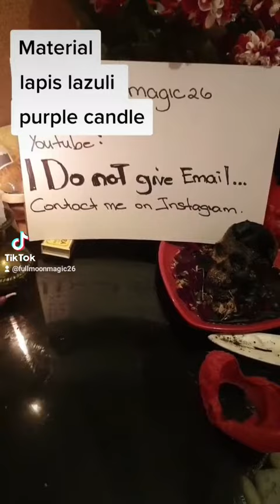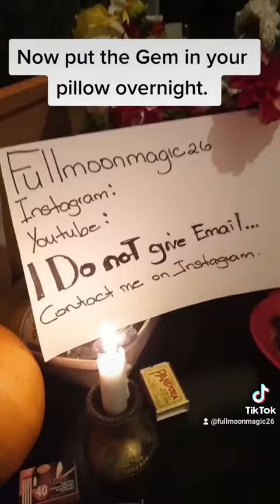Make Someone Tell The Truth | Honesty Spell | Secret Spell | Reveal Truth Spell | By Fullmoonmagic26